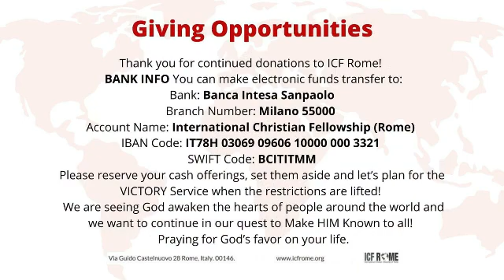Thursday Connect with Pas Jen (March 11, 2021)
Pastor Jennifer Pasquale hosts Thursday bible connect! Join and be blessed!